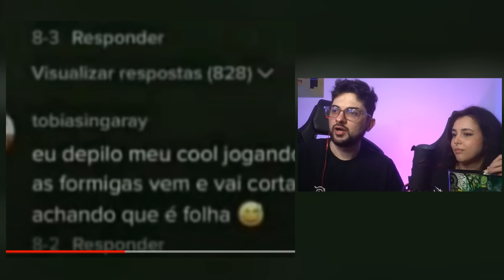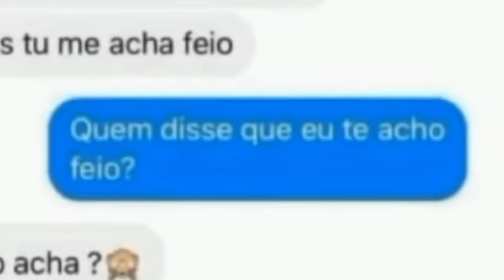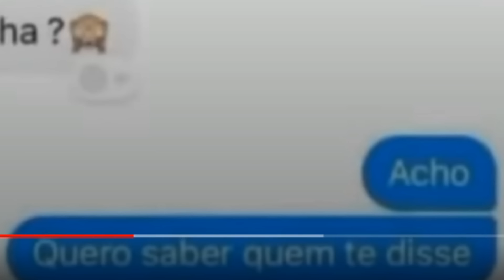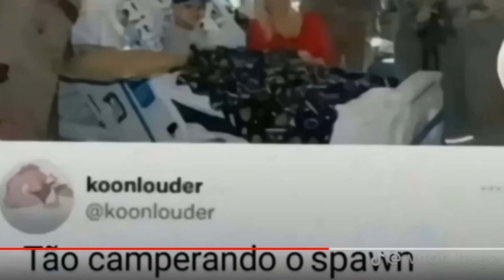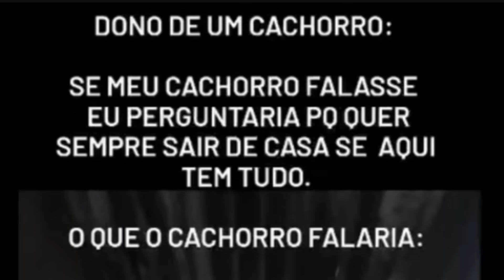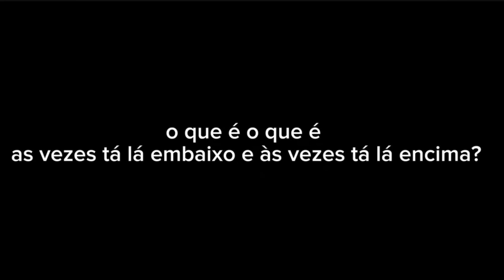TRAGA SUA PIPOCA